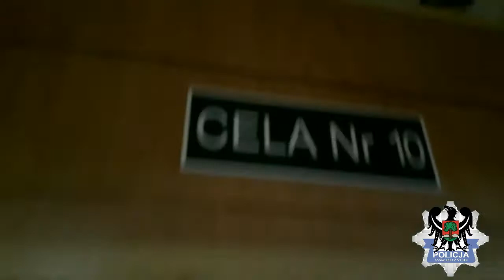Okradł 87 letnią sąsiadkę, której miał pomagać